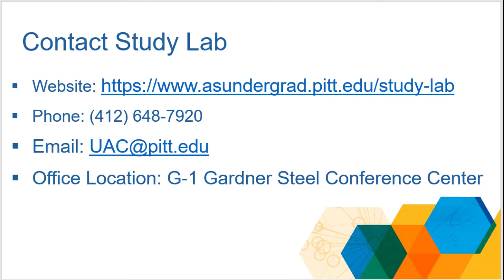Tip of the Week 10 31 22